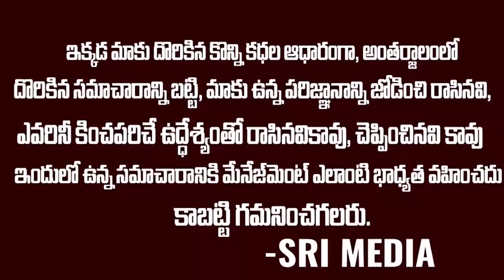ఫోటో తీసినందుకు కార్యకర్తని చితకబాదిన బాలకృష్ణ | Balayya Rude Behavior With His Fan | Ys Jagan | SMN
WATCH : ఫోటో తీసినందుకు కార్యకర్తని చితకబాదిన బాలకృష్ణ | Balayya Rude Behavior With His Fan | Ys Jagan | SMN